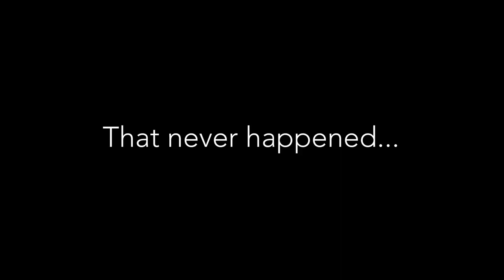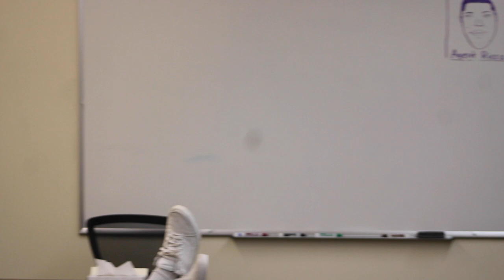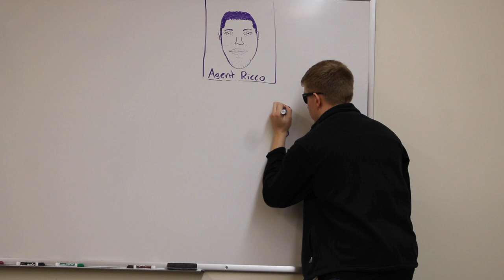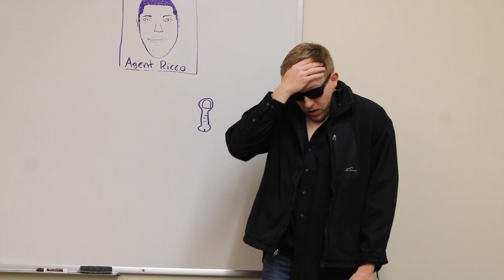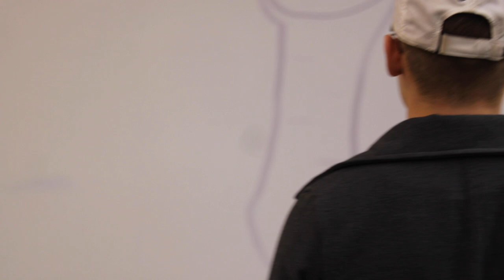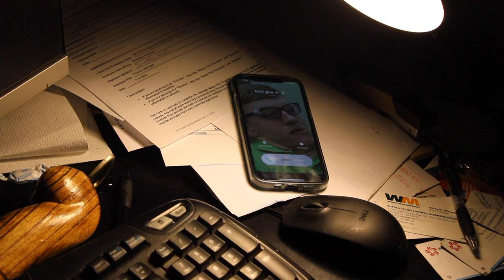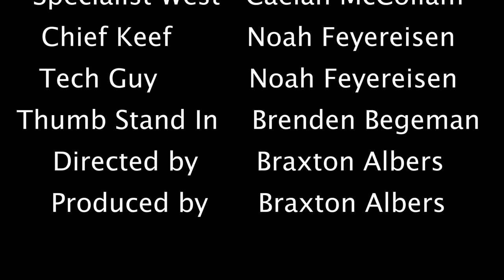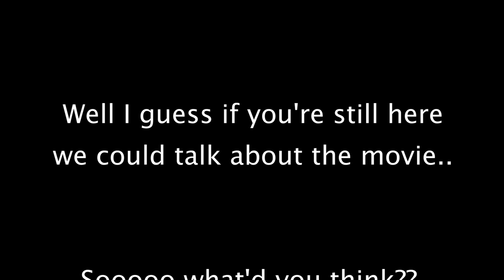CSI MOBRIDGE (2022) Official Film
Inspired by the original CSI Mobridge from 2008 comes a fully immersive and fully unscripted film that will be sure to blow your mind.

Special thanks to everyone who supported us through this process!